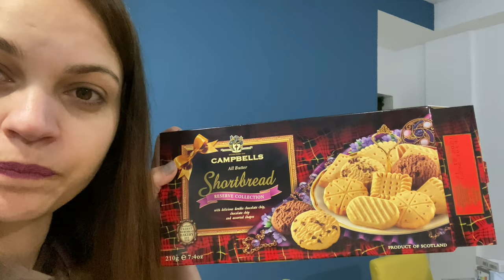Compras para la CASA / Me tiño en casa y sale MAL /Avances en casa/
Si quereis saber mas de nosotros:
Somos Pris y Yoni un matrimonio con tres peques Brian de 9 años ,Paola de 8 y Giulietta de 1. Vivimos en el norte de Gran Canarias en una casita que ahora mismo es un caos que estamos amueblando y decorando poco a poco. Nos gustaría que formaseis parte de nuestra aventura siguiéndonos en nuestro canal de vlogs.
Os esperamos con mucha ilusión 💖
XoXoXo